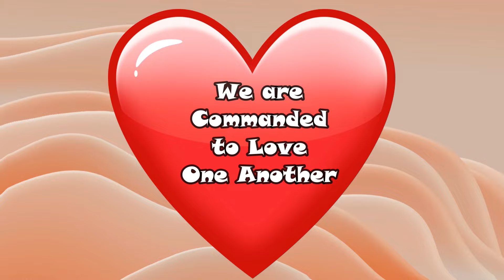Can the Governor of Texas Defy the Supreme Court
The Governor of Texas is defying a Supreme Court decision to remove barbed wire from around the border. The governor insists that he has a right to protect the Texas border. Who will win?